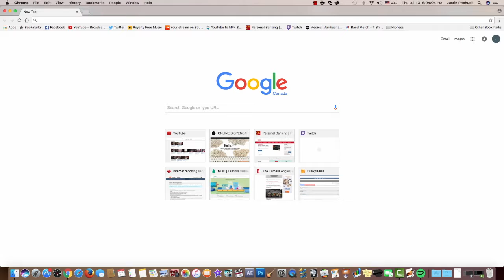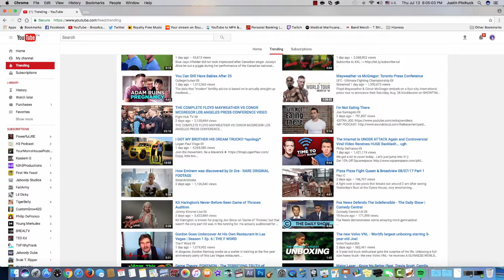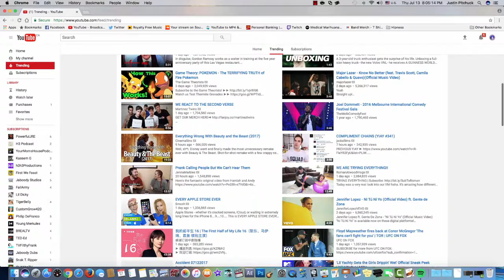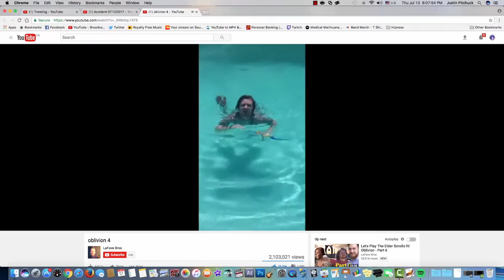WTF is the Lit Fuse Podcast?? - DynamiteGizmo Podcast #022